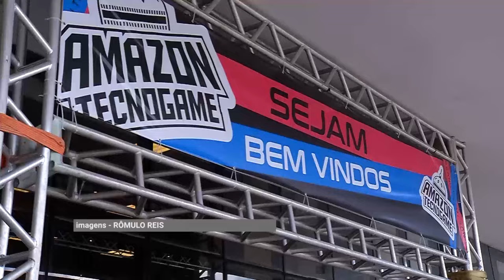AMAZON TECNOGAME 2023: EVENTO DISTRIBUIU R$ 100 MIL EM PREMIAÇÕES NESTE FIM DE SEMANA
Nesse fim de semana aconteceu mais uma edição do Amazon Tecnogame.

O evento reuniu dezenas de fãs e jogadores dos esportes eletrônicos aqui em Manaus.